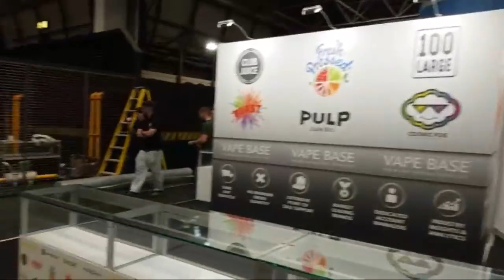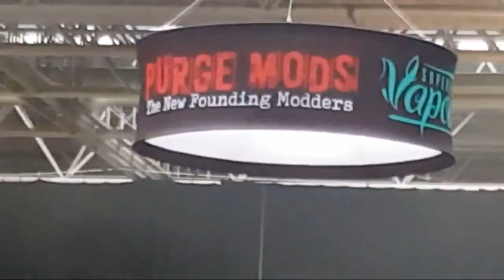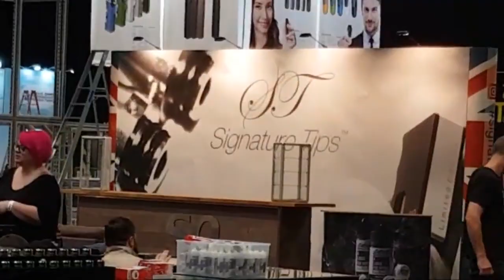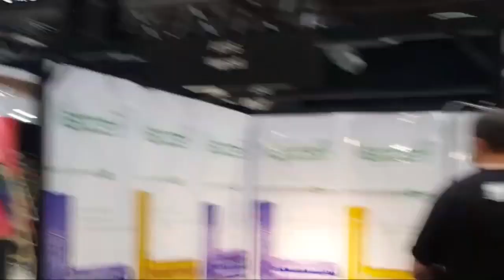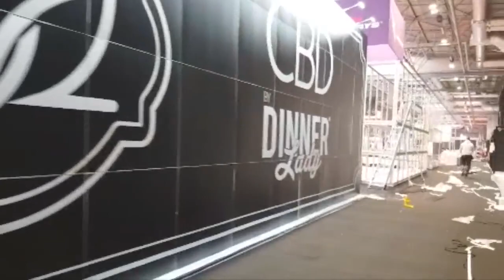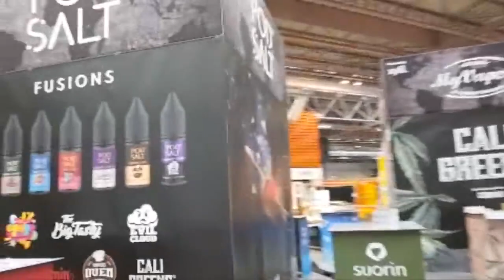Vaper Expo The Return 2018 - Pre-Show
+++VAPING BIKER PRODUCTS+++

Motorcycles I have currently:

Honda Shadow VT1100 ('93 I think, 4 gears), chopped and goosenecked, still in build stages, I made the tank and tins before illness stopped me progressing.

Tic Watch Pro Smartwatch

Elgato Stream Deck

Close up Camera - Canon EOS200D
Wide shot Camera - Canon 77D

Webcams:
Canon Legria HF R76
Logitech C930

Phone to record bits and bobs - Samsung S8

Main Mic - Sennheiser MKE 600
On Camera Mic for outside recording - Rode Video Mic Pro
Backup Mic - Blue Yeti

Computer - Late 2014 27" 5k Imac Pro

Editing Software
Video - Final Cut Pro X
Photo - Affinity Photo
Vector - Affinity Designer